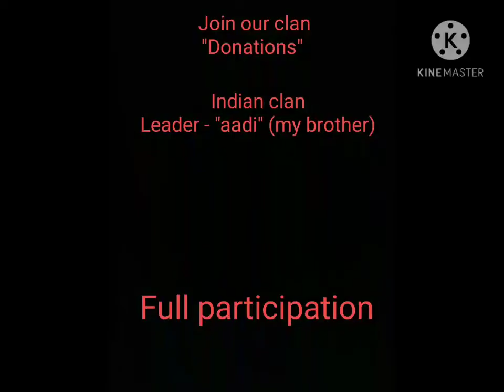The Best Donation Clan in COC ! Clash of Clans Amazing Moments I Chintan Gamer I Like I Subscribe I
Chintan Gamer
Chintan Kachhara
Soniya Kachhara
Aadit Kachhara

These four are my channel only.